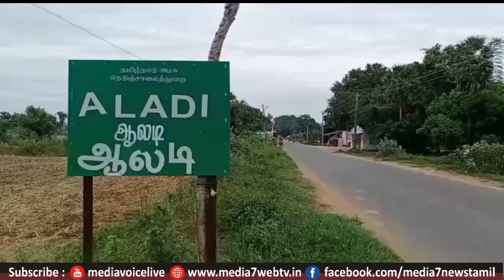விருத்தாசலத்தில் செம்மண் கூழாங்கல் கடத்தல் கும்பலை கைது செய்ய வலியுறுத்தி ஆர்ப்பாட்டம்.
விருத்தாசலத்தில் செம்மண் கூழாங்கல் கடத்தல் கும்பலை கைது செய்ய வலியுறுத்தி சார் ஆட்சியர் அலுவலகம் முன் இந்திய மார்க்சிஸ்ட் கம்யூனிஸ்ட் கட்சி ஆர்ப்பாட்டம்.

கடலூர் மாவட்டம் விருத்தாசலம் அடுத்த ஆலடி பகுதியில்  கூழாங்கல் மற்றும் செம்மண் கடத்தல் நடைபெற்று வந்த நிலையில்.
கடத்தலில் ஈடுபட்டு வருகிற நபர்கள் மீது நடவடிக்கை எடுக்க வேண்டுமென்று கடந்த ஆகஸ்ட் 21 ஆம் தேதிஅன்று ஆலடியில் மார்க்சிஸ்ட் கம்யூனிஸ்ட் கட்சி சார்பில் கண்டன ஆர்ப்பாட்டம் நடைபெற்றது.

ஆர்ப்பாட்டத்தில் எதிரொலியாக செப்டம்பர் 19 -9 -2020 அன்று இருளக்குறிச்சி ஊராட்சியில் சார் ஆட்சியர் பிரவிண்குமார் ஆய்வு செய்து செம்மண் கடத்தல் கும்பல் பயன்படுத்திய டிப்பர் லாரி மற்றும் ஜேசிபி இயந்திரத்தை பறிமுதல் செய்தார் .

ஆனால் இதுவரை வாகன உரிமையாளர் மற்றும் நில உரிமையாளர் மீதும் வழக்குப்பதிவு செய்து கைது செய்யவில்லை

 மாவட்ட நிர்வாகம் உடனடியாக கூழாங்கள், செம்மண் கடத்தல் கும்பல்  களர்குப்பம்  ரமேஷ் ,ஜேசிபி உரிமையாளர் சர்வேஸ்வரன் ,நில உரிமையாளர் கல்பனா மீது வழக்குப் பதிவுசெய்து கைது செய்யப்பட  வேண்டும்  என வலியுறுத்தி   மார்க்சிஸ்ட் கம்யூனிஸ்ட் கட்சி சார்பில்  சார் ஆட்சியர் அலுவலகம் முன்பு முற்றுகைப் போராட்டம் வட்டசெயலாளர் அசோகன் தலைமையில் நடைபெற்றது .

இதில் மாவட்ட குழு உறுப்பினர் சிவஞானம் வாலிபர் சங்க மாவட்ட பொருளாளர் கலைச்செல்வன் வட்டக்குழு உறுப்பினர்  மாரிமுத்து வாலிபர் சங்க வட்டசெயலாளர்  நெல்சன் கட்சி கிளை செயலாளர்கள் செந்தில் ,வீராசாமி, முரளி, மதியழகன், ஆகியோர் கலந்து கொண்டனர்.  தகவலறிந்த வந்த காவல் துணை கண்காணிப்பாளர் ராமச்சந்திரன் தலைமையிலான காவலர்கள்   முற்றுகையை ஆர்ப்பாட்டம் செய்த மார்க்சிஸ்ட் கம்யூனிஸ்ட் கட்சியினரை கைது செய்து தனியார் மண்டபத்தில் அடைத்து வைக்கப்பட்டனர்.